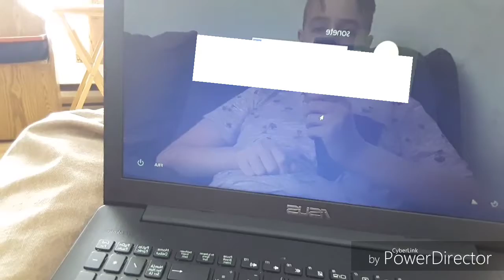MAUDITE HIVER PLATE... | Willou Royer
Salut à tous, alors dans ce vlog, je vais faire pleins de trucs encore une fois et le moment que je tourne cette vidéo ont n'est présentement l'hiver 😊❄

Bonne journée à tout le monde!